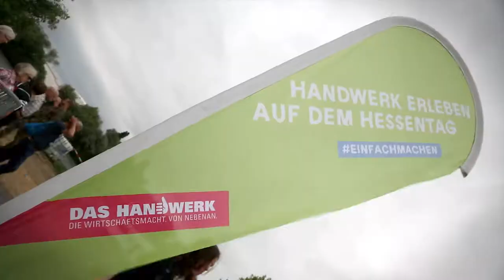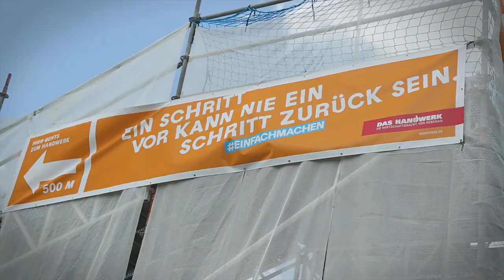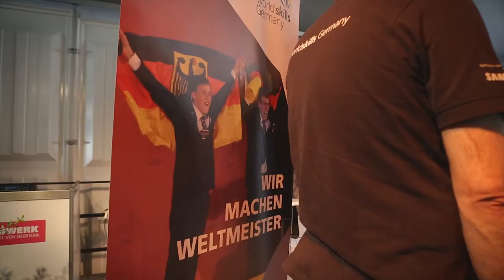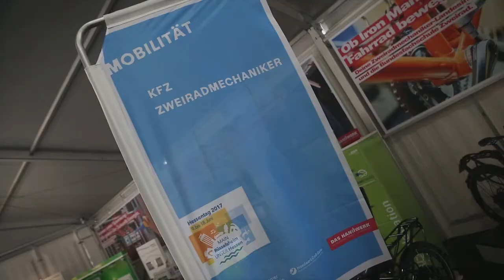handwerkerleben auf dem Hessentag 2017 (Langfassung)